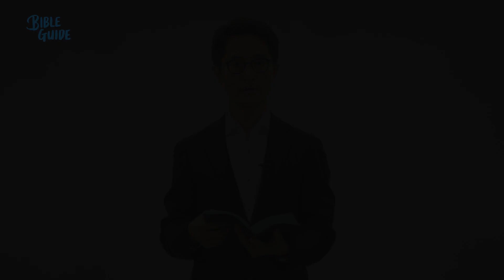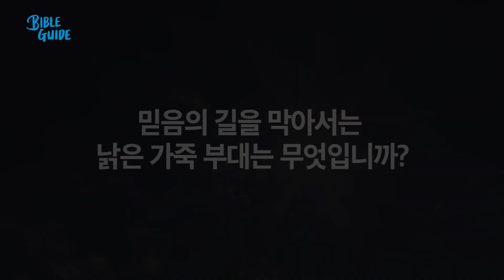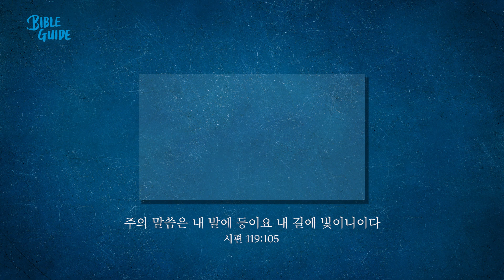[성경해설]누가복음 3장 4장 5장 | 바이블가이드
3장: 1)세례요한의 활동과 수감, 21)예수님의 수세, 23)족보
4장: 1)시험, 14)갈릴리 전도 개시, 31)치병과 逐邪,  42)전도여행
5장: 1)소명[시몬, 야고보, 요한, 레위], 치병[12)나병, 17)중풍

진행: 최범석 목사(베이직교회)